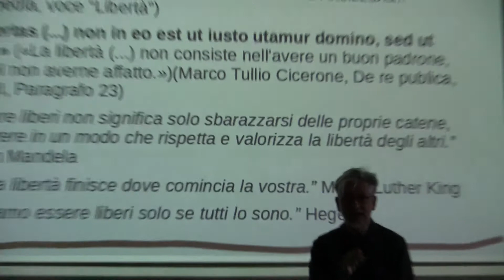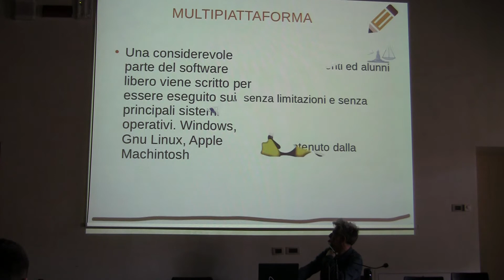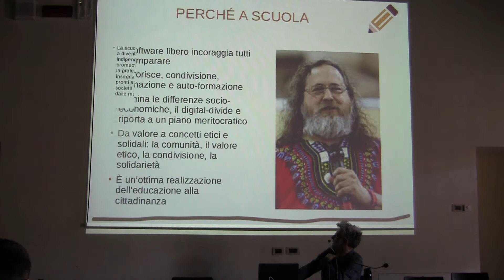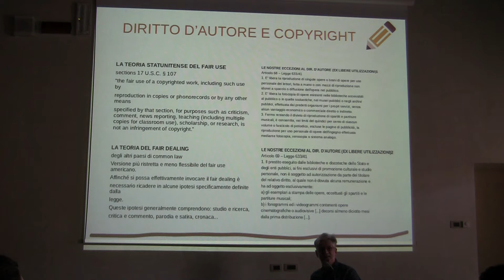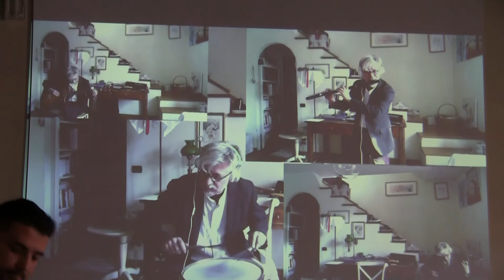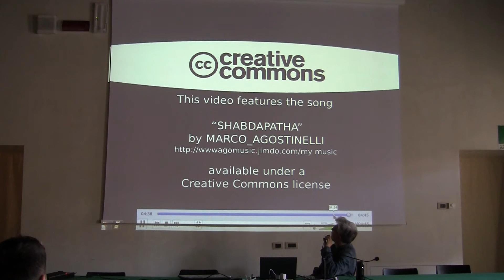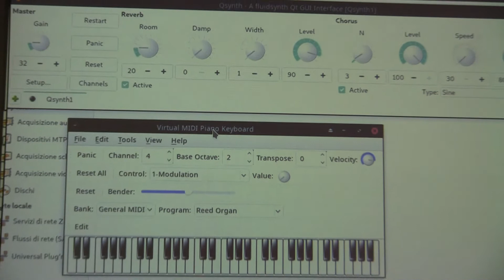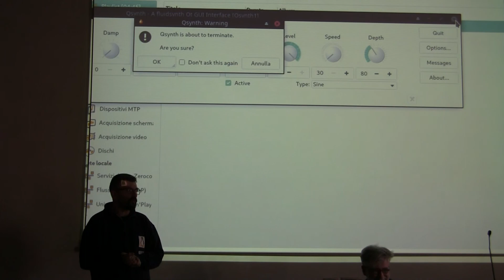Linux Day Fabriano 2019 - .8 4rt3Music4l3 lib3r4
LINUX DAY FABRIANO
Artificial Intelligence, Machine Learning, Big Data
SABATO 26 OTTOBRE
dalle 9:00 presso
Biblioteca Multimediale
"ROMUALDO SASSI"

09:15 Apertura dei lavori per il XVII Linux Day a Fabriano

09:30 Uomini e macchine intelligenti

09:45 Getta la pubblicità in un buco nero:Pi-hole!

10:10 Il ruolo dei Big Data nel passaggio da biopolitica a psico-politica

10:30 Serpenti intelligenti:Python e l'IA

10:45 Break

11:00 Un cloud personale con Nextcloud e Docker

11:20 Chatterbot HTTP in Python

11:40 Blender e gli spazi vettoriali

12:00 4rt3Music4l3 lib3r4

12:30 Deep Fake, iltuo nuovo incubo